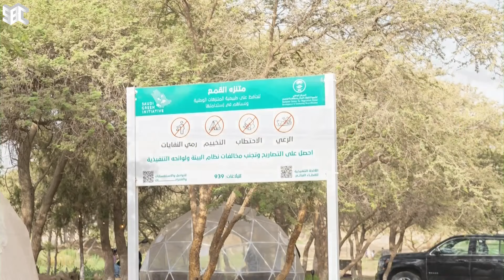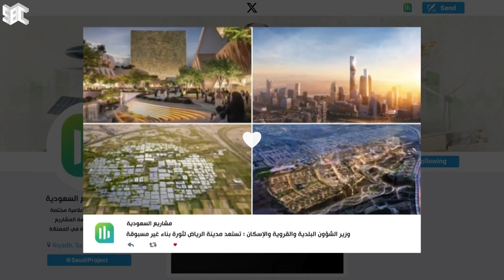برنامج ستوديو SBC | الموسم الثاني | الحلقة 67